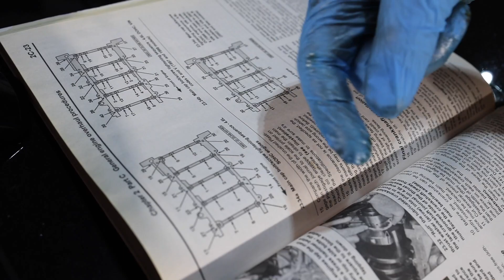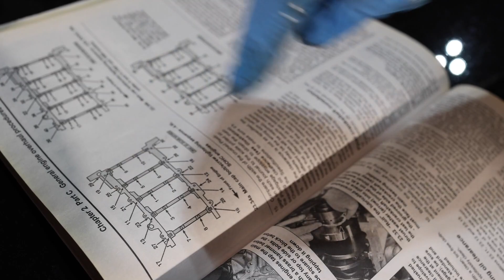How To Disassemble a 4.6L SOHC 2V Mustang Short Block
We finally removed the pistons, rods and crankshaft in our 4.6L SOHC 2 Valve Mustang to see if there was any hidden damage from the piston ringland failure. Let us know what rotating assembly and power goals you wanna see this car have next season in the comments below!

What we use to film:
Vlog Case
Mic Adapter